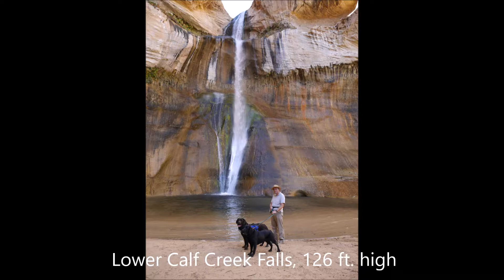Nevada, Arizona, Utah part 4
Kodachrome Basin State Park to Castlegar